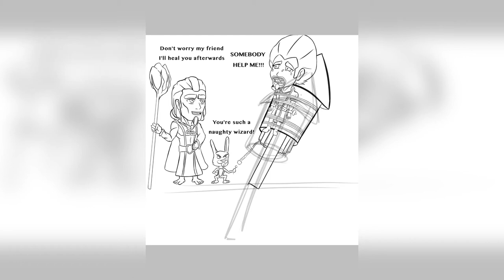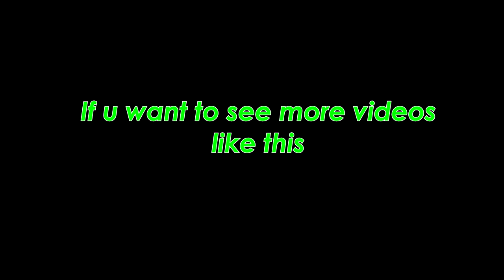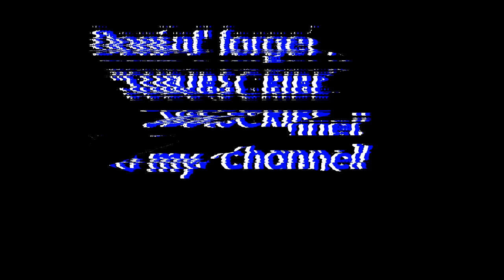Clash of Clans Happy New Year 2020 (Fanart) | SPEEDPAINT!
Real Time Finished: 1 Day 5 Hours

Drawing App used:
 Ibispaint X